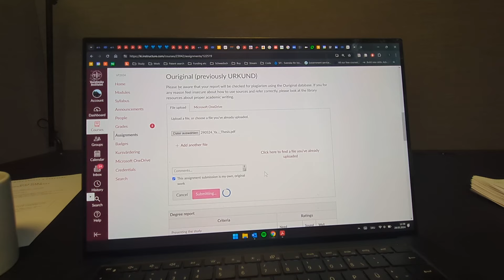I graduated from KI! VLOG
After two year, I have graduated from KI! Thanks for all of you for watching my videos!
Yan.